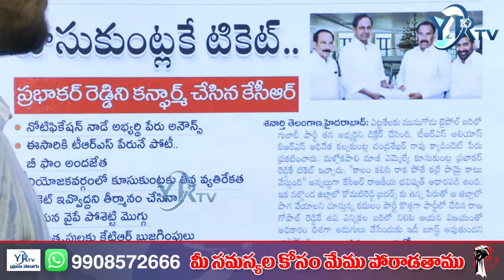మునుగోడులో తెరాస ఓడితే జగదీశ్వర్ రెడ్డి పని ఖతం | Kusukuntla Prabhakar Reddy | YR TV Telugu